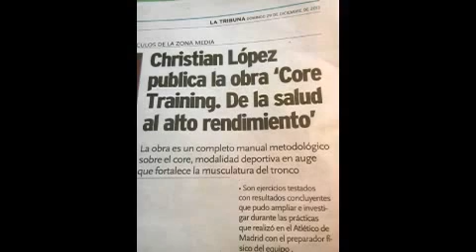Core Training en "A la vuelta de la esquina" de RTVCM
La grabación corresponde a mi intervención en el programa de RTVCM "A la vuelta de la esquina" presentado por Rosa Rosado. Hablo íntegramente de mi libro "Core Training: de la salud al alto rendimiento".